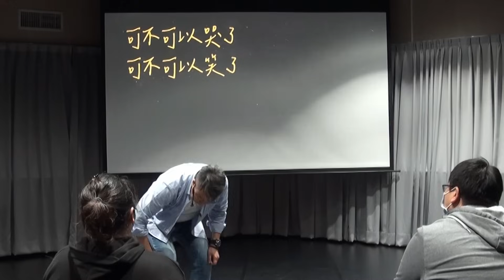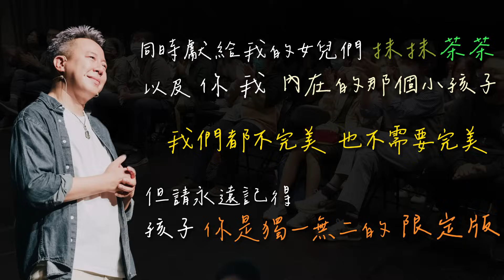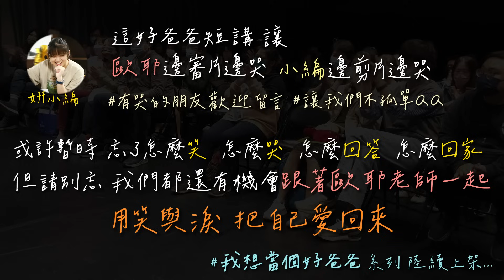【歐耶老師雞短講】🚸孩子不是我的❓｜歐耶心中的好爸爸｜⚠️不是好笑的脫口秀 曾有趣的演講｜老師雞開心玩笑 短講系列 我想當個好爸爸 Part2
❗️想看歐耶老師現場演出演講?
快看看哪一場你能到喔

🌅想要享受一趟放鬆的台東親子之旅 ?
想找大坪數房、大泳池、賽車場、氣墊城堡、手作課程、實境遊戲的飯店還要離車站近、搭飛機希望免費接駁?

歐耶專屬訂房優惠期限只到10.01 !! 趕快下訂吧~
- 🐔必看!! 歐耶老師演出演講 售票資訊➡️
❓想知道 歐耶老師 2024下半年 所有公開演講、演出行程➡️

⚠️注意!! 這是正經認真的正向教養...做不好的演講  不是好笑的脫口秀喔~~~

📌本段短講為 卡米地喜劇俱樂部 Comedy club 主辦
歐耶 2022~23 個人全台巡迴脫口秀
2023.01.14(六晚) 桃園 沐寧相聲說演坊 於  中壢藝術館
主題---【我想當個好爸爸】 第一個演出節目 老師雞短講

2022~23歐耶全台巡迴專場【老師雞開❤️玩笑】
我想當個好爸爸系列 即將陸續上架🥹

如果您喜歡支持歐耶 最好方法就是
能來現場看更好喔!

🐤想上歐耶的課? 或想看我的現場演出 ?

💖超級感謝 功能啟動啦~~ 歐耶將會將您的贊助用於上架更多的影片與半數捐贈給【台東陳爸 孩子的書屋】 感謝您支持讓孩子有個安心的避風港~~

📌想問歐耶老師問題?  歐耶的新Podcast節目

🙇‍♂️感謝 團隊夥伴 姸小編  辛苦剪輯上字幕以及特效
大家若覺得她的剪輯的不錯 請多多給她肯定鼓勵喔~~